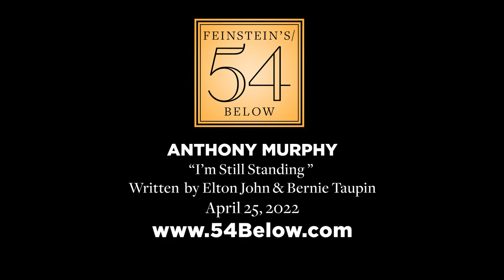Anthony Murphy sings "I'm Still Standing" at 10 Years of 54 Sings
Anthony Murphy sings "I'm Still Standing" by Elton John and Bernie Taupin at 10 Years of 54 Sings! Celebrating Feinstein's/54 Below's 10th Anniversary.

After decades of singing Sondheim, Schwartz, and so much more, Scott Coulter and company presented a collection of the greatest songs ever written to celebrate 10 years of 54 Sings at 54below on April 25, 2022. The show featured a cast of Broadway and cabaret favorites recreating indelible moments from a decade of 54 Sings.

To celebrate the 10th anniversary year of Feinstein’s/54 Below, join us for a special monthly concert series. Each performance will showcase a different genre of our programming, and an all-star lineup of artists. Expect throwbacks to favorite past 54 performances, as well as new numbers by regular performers.